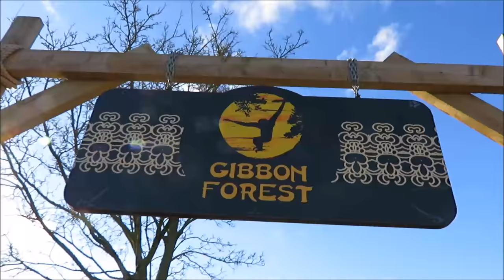Twycross Zoo Trip February 2017!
Today I am visiting Twycross Zoo!

Twycross Zoo is a small, peaceful zoo with a few unique and rare species. 'Himalaya' is fantastic. It is connected to an amazing snow leopard enclosure and also contains a gift shop, a soft play area and a cafe! Twycross zoo also has other awesome enclosures including the new 'Gibbon Forest' which is a huge complex featuring four large islands and indoor areas for different species of gibbons. Even though most of Tywcross Zoo's enclosures are great, some of them are a little small. But I am sure they intend to change the small exhibits because the zoo is developing a lot! :) :D
Iconic species to look out for are the zoos four great apes (gorillas, bonobos, chimpanzees and orangtuans), Asian elephants, Amur leopards,  Chapman's zebras, giraffes, bush dogs and many more!
The zoo has also had some baby animals including their Amur leopard cubs you see in this video!